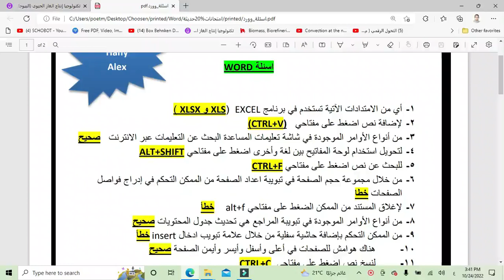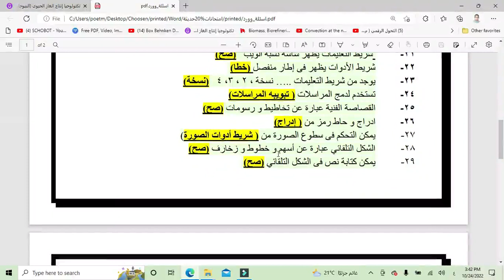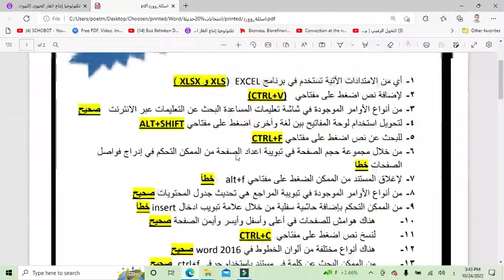أهم أسئلة التحول الرقمى لبرنامج الورد 2016 - المجموعة الأولى